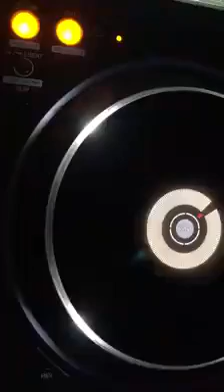Andre Kern b2b Frank Boes @ 1 Jahr Bärentanz 26.01.2020 Bärenhof/Hamm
Andre Kern b2b Frank Boes an den Decks